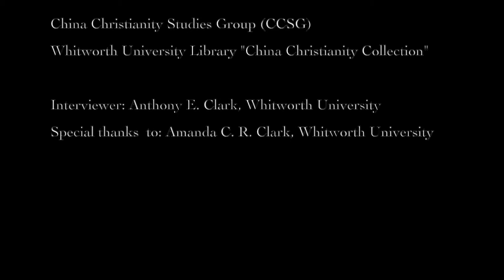Interview 7 - Dr. Theodore Foss